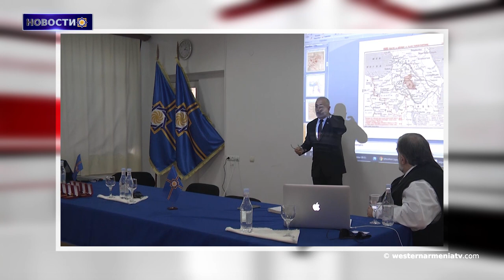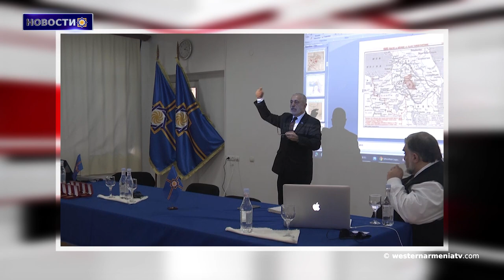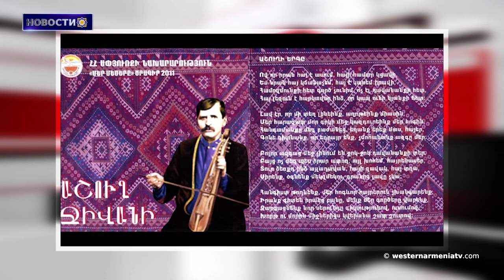Вопрос Нагорного Карабах. Новости 25.11.2020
1. Соболезнования Президента Республики Западная Армения Арменака Абрамяна в связи с кончиной генерала Аствацатура Петросяна
2.Конференция «Арбитражное решение президента Вудро Вильсона 100 лет спустя и Западная Армения»
3. Франция снова пытается оказать влияние на вопрос Нагорного Карабаха.Le Monde
4. «Ни ковры, ни жители Шуши не смогли защитить друг друга» Директор ковроткацкого предприятия.
5. После отступления  вод озера Ван появились руины порта, принадлежащего Араратскому царству
6. В Турции пытались тайно продать самую известную католическую церковь Константинополя.
7. Сегодня день рождения Монте Мелконяна.